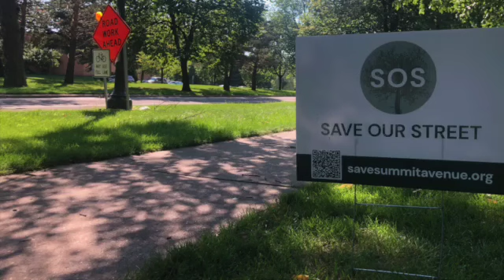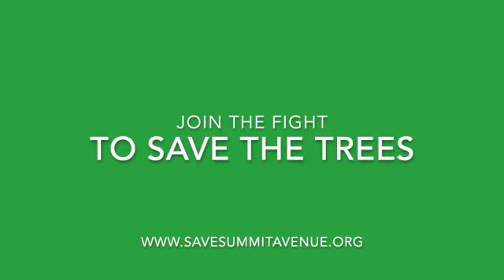What's the TC Marathon without the iconic tree canopy?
SOS citizen advocacy group held a news conference Friday to call attention to the significance of Summit Avenue's tree canopy.  The lush, dense tree canopy is a huge draw for the 300,000 spectators who line the avenue to watch. And we believe the runners like the cooling tree canopy as well. WCCO TV and MinnPost reporters attended. Thank you!!!